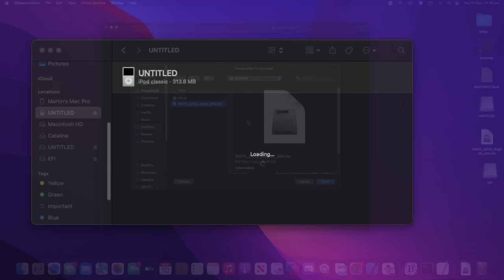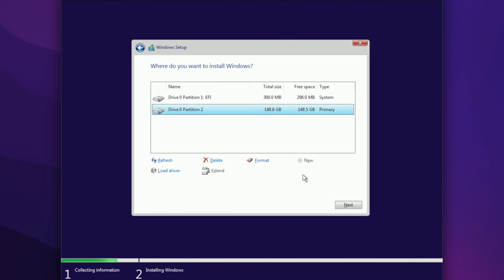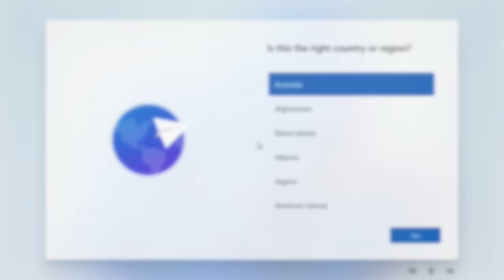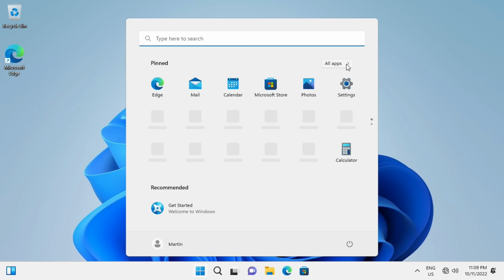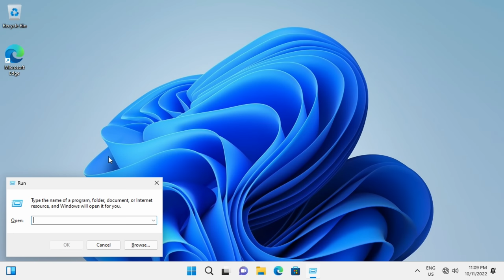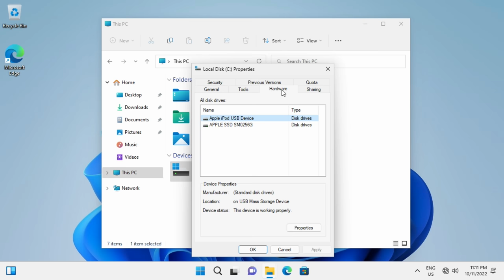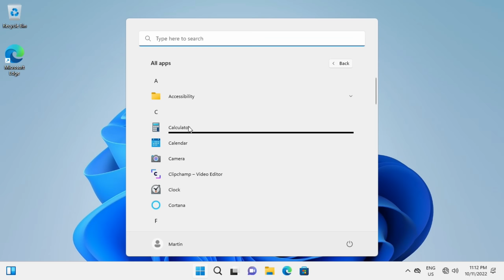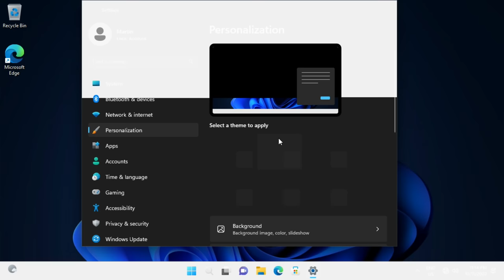Booting Windows 11 from an iPod Classic!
In this video you will see an iPod Classic being used to boot Windows 11 on a Mac Pro! The iPod used in this video is a Classic 7th gen with a 160GB PATA hard disk. This video was inspired by a DankPods vid that demonstrated a similar iPod booting Windows 10.

Timestamps:
00:00 - Intro + Stage 1: Installation via VMware
02:22 - Stage 2: OOBE Setup
04:38 - Windows 11 Demo
08:07 - Proof the Mac Pro running off the iPod